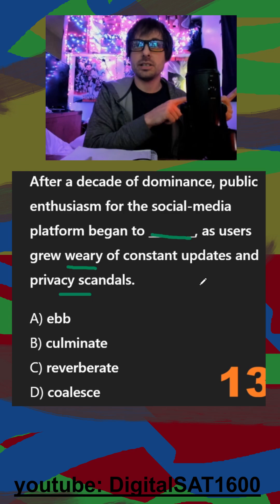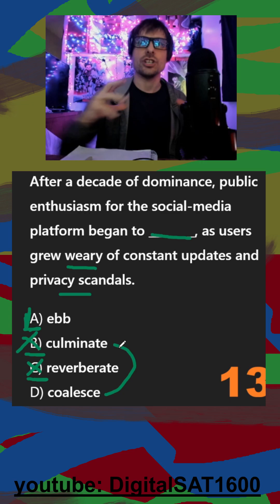*real* October 2025 SAT: Hard Vocab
*NOT* from Bluebook — these questions were *mentioned heavily* in the October SAT Reddit threads and mirrors the real test’s difficulty and tone.

📘 Question Transcript:
- after decade of a dominance public enthusiasm for the social-media
- platform began to as users grew weary of constant updates and privacy
- scandals ebb culminate reverberate coalesce